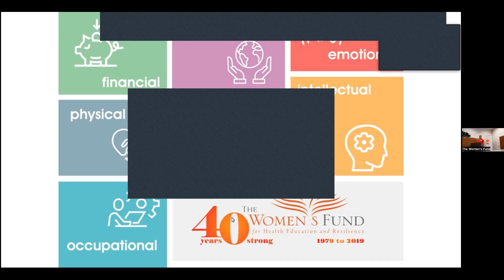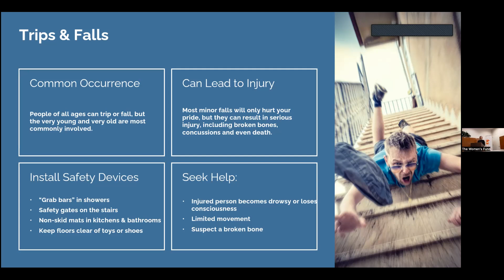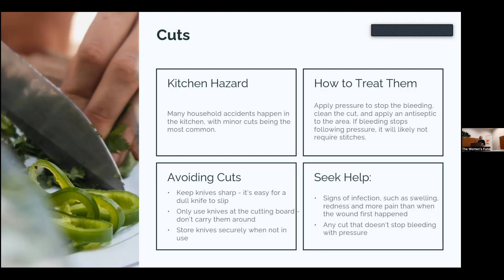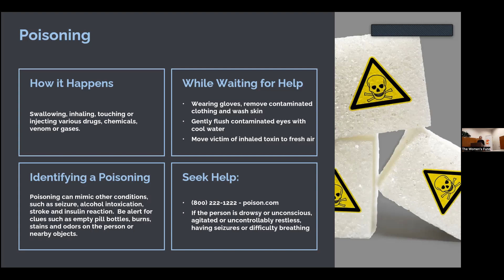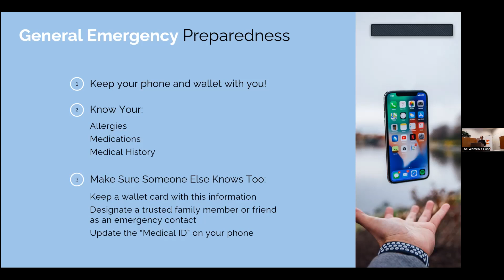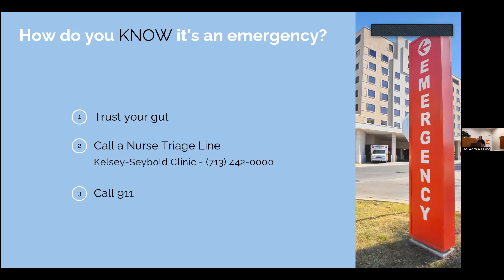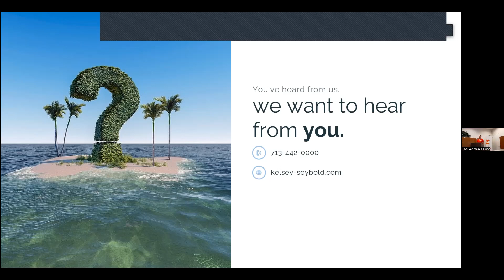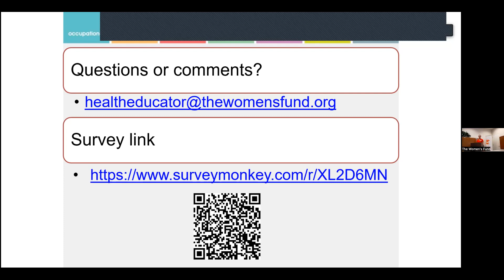Coming Back from Covid Mental Health Considerations and Resilience